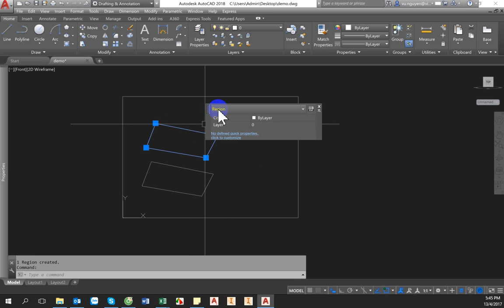15 - Cách tạo một miền khép kín